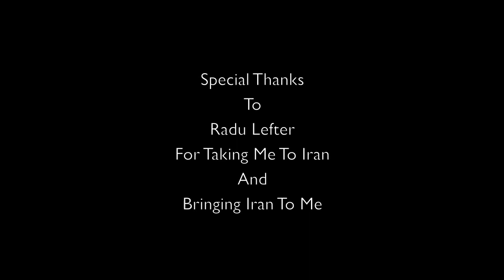Seir (Journey Through Iran) - Jamie McCarthy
This piece is made from a collection of phone films taken through the window on a train ride through the desert from Shiraz to Yazd in Iran. The sound is a travelogue of a couple of weeks I spent visiting Iran between 4th and 15th Dey 1397 (25th December 2018 and 5th January 2019). It's a mixture of field recordings made during my time there and other, more 'musical' elements.

The musical side of it is very much coloured by the atmosphere and lyrics of the song played on a music box given to me by our friend Ahmad Kurdiea. The tune on the music box is:

Ghogaye Setaregan by Homayoon Khorram

It’s also coloured by some (pretty bad) improvised singing I did in the amazing acoustic of the ruins of the Ardashir Palace, Firuzabad. (Sassanaian, built in 224 AD). This recording has been treated with a fair bit of sound processing and supplies a lot of the musical material at the start and end of the piece.

Other material in the piece (roughly in order of appearance), some recorded on a Zoom H5 with the built-in mic and some on my phone.

- Field recordings in and around the gardens of the Golestan Palace, Taleghani Park and in and around the Great Bazaar in Tehran.

- The sound of bells on a tourist pony and trap at Naqsh-e Jahan Square, Esfahan.

- The sound of an air conditioning unit in Shiraz

- The sound of a train travelling from Shiraz to Yazd

- Radu Lefter and Ahmad chatting as they walk through the ruins of the Ardashir Palace.

- The sound of wind blowing through / me walking through the reeds and the sound of flowing water at the pond (fed by a natural spring) in the grounds of the Ardashir Palace. (This pond is connected with the Persian goddess of water and growth, Anahita).

- Me singing in the ruins of the Ardashir Palace.

- A return to the Bazaar in Tehran